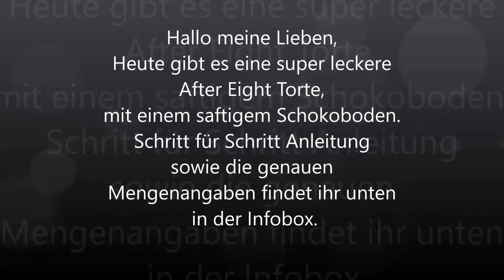After Eight Torte / Pfefferminz Torte Rezept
Heute habe ich eine super leckerer After Eight Torte für euch :-)
Dir Torte besteht aus einem saftigen Sckokokuchen und einer Mascarpone Quark-Sahne Creme.
Als erstes wird der Schokoboden hergestellt, am besten schon einen Tag vorher damit der Kuchen vollständig abkühlen kann. Dann lässt er sich besser schneiden.

Zutaten für den Schokoladenkuchen..
8 Eigelb
 8 Eiweiß
 Prise Salz
 200 ml Milch,
 200 g Butter, weich
 220 g Zucker
 240 g Mehl
 100 g Backkakao
  3 Tl Backpulver
Als erstes wird das Eiweiß mit der Prise Salz ca 20 Sek geschlagen, danach kommt die hälfte des Zucker hinzu und wird so lange weiter geschlagen bis die Eiweiß Masse steif ist.
Danach in einer anderen Schüssel die Butter mit dem restlichen Zucker schaumig schlagen, nach und nach die Eier hinzugeben und weiter rühren.
Die trockenen Zutaten zusammen mischen und abwechselnd mit der Milch zu der Butter Zucker Mischung geben.
Das Steif geschlagene Eiweiß vorsichtig in kleinen Mengen unter die Schokomasse heben,  nun wird der Teig in eine Springform ( meine hat einen Durchmesser von 28 cm) gegeben und in den auf 180 Grad vorgeheizten Backofen (Ober Unter Hitze) für ca 50 min gebacken.
Stäbchen Probe nicht vergessen :-) Kuchen komplett auskühlen lassen.

Zutaten für die Creme...
250g Speisequark 20%
250g Mascarpone
50g Puderzucker
200ml süsse Sahne
2 Pk Sahnesteif
6 TL San Apart
300g After Eight Plättchen

für Die Creme wird die.
... kalte  Sahne mit 2 Päckchen Sahnesteif steif schlagen und in den Kühlschrank stellen.
In eine andere Schüssel kommt nun der Quark, Mascarpone, Puderzucker und das San Apart und wird kurz verrührt, nur solange, bis sich alles miteinander verbunden hat. Danach werden die After Eight Plättchen dazugegeben und mit der Masse verrührt.
Sobald alles gut mit einander verrührt ist, wird die kalte Sahne unter die Masse gehoben und auf dem Kuchen verteilt.
Der Kuchen muss nun Min. für 2 Stunden in den Kühlschrank und kann danach nach belieben verziert und vernascht werden :-)

Vielen Dank fürs zuschauen, ich wünsche euch nun viel Spaß beim nachbacken.
Liebe Grüße eure Milla